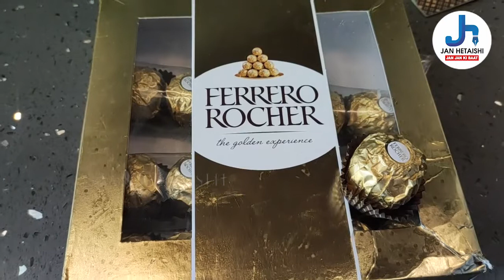Cold Coffee Chocolate ਬਣਾਉਣ ਦਾ ਆਸਾਨ ਤਰੀਕਾ, ਘਰ ਬੈਠੇ ਸਿੱਖੋ, ਬਣਾਓ ਤੇ ਸਵਾਦ ਨਾਲ ਪੀਓ